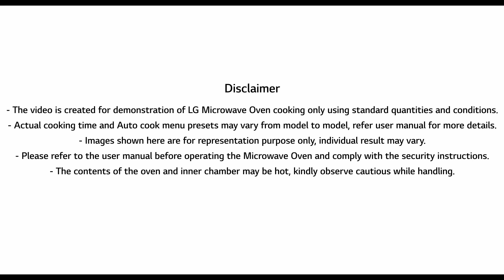How To Make Rava Laddoo Using LG Microwave Oven | LG Microwave Cooking Classes | LG India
Make the most delicious Rava Laddoo and fulfill the sweet tooth desires using the LGMicrowaveOven. It's a yummy dessert that is sure to win over hearts and tummy.
Enjoy it with your friends and family.